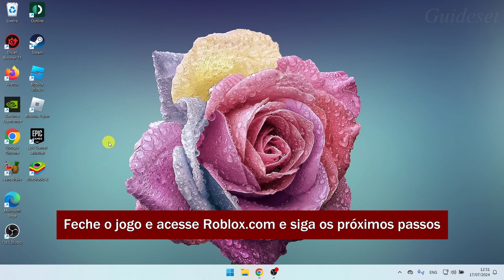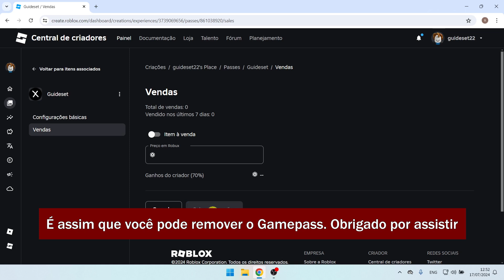Como Excluir O Gamepass No Roblox | Remova O Gamepass Por Favor Doe | Nova Atualização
Como excluir o gamepass no Roblox | Remova o gamepass por favor doe
Neste vídeo você aprenderá como excluir o gamepass no Roblox passo a passo. Remover o gamepass em pls donate é muito fácil e você pode fazer isso facilmente com este tutorial.